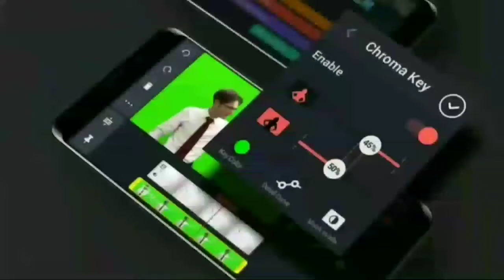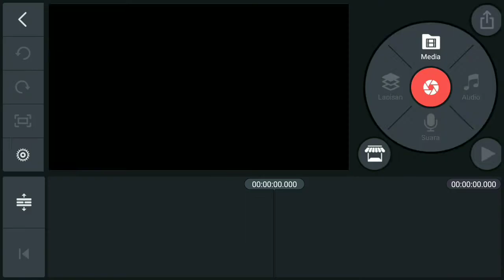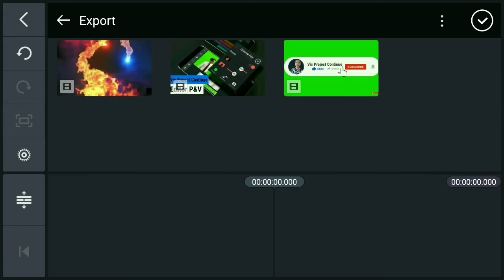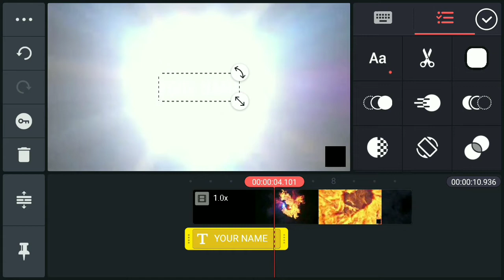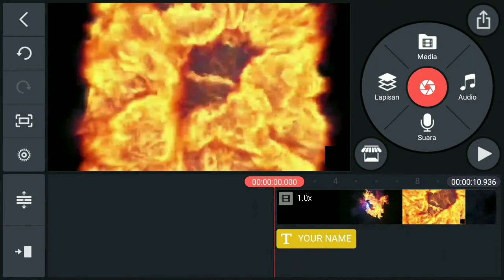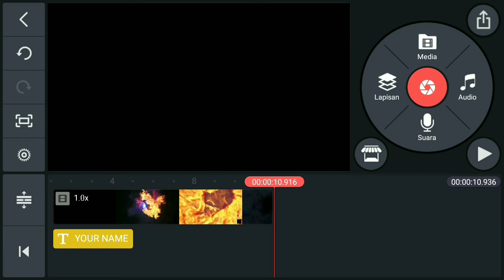Cara Membuat Intro Video 3D Di Kinemaster